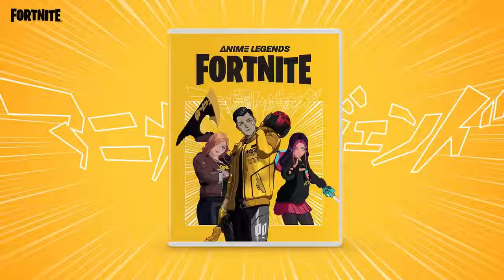Fortnite Anime Legends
Anime Legends Coming in October 2022!